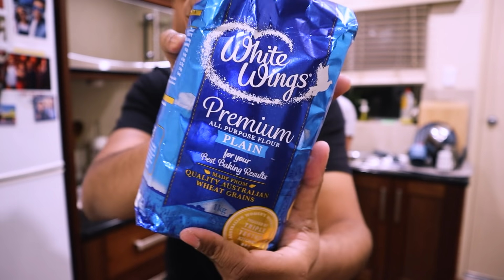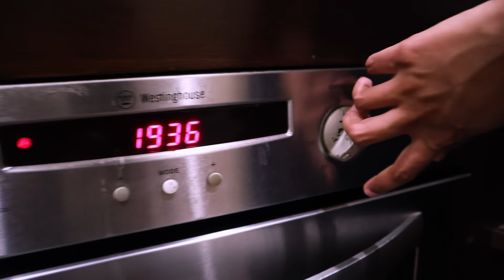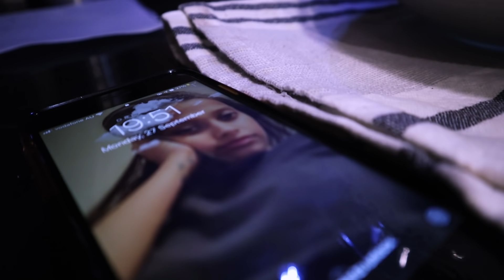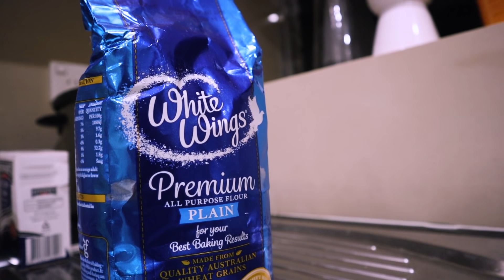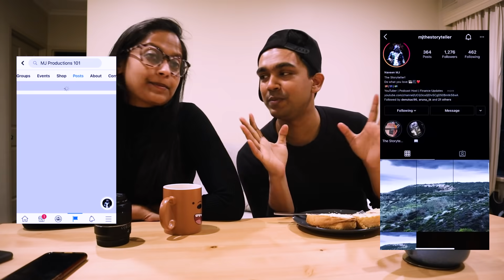30 Minute Recipe for Vanilla Sponge Roll Cake | Let's Cook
ඔන්න අද මම දේශානි ඔයාලාට අරං ඇවිල්ලා තියෙන්නේ තේ බොන වෙලාවට කන්න රස ගෙදරදීම ලේසියෙන් හදාගන්න පුලුවන් කෑම එකක්! පහු ගිය ටිකේම main dishes, savoury dishes හදපු හින්දා මේ පාර Let's Cook හරහා පොඩි වෙනසක් කරන්න හිතුනා 😍 comment එකක් දාලා ඔයාලාගේ අදහස් කියලා මතක ඇතුව මේක හැදුවොතින් Instagram, Facebook හරහා අපිට කියන්න අමතක කරන්නත් එපා 😍❤️

Vanilla Sponge Roll

3 Eggs (Room temperature)
1/2 cup Caster sugar
1/2 cup Corn Flour
2 Teaspoons Plain FLour
1 Teaspoon Creme of Tartar
1/2 Teaspoon Bi-Carb of Soda
Dash of Vanilla Essence

1. Put eggs, sugar, and vanilla essence in an electric mixer and beat on high for 10 minutes or until fluffy.
2. Sift all dry ingredients and add slowly to the bowl with the beat on Low, as soon as it is all blended stop mixing.
3. Place into a pre-warmed baking dish sprayed with a baking sheet, drop it on the floor once to get all of the air bubbles, and put it in the oven.
4. When the edges are rolling in it is time to get it out. Approx 10-12 minutes.